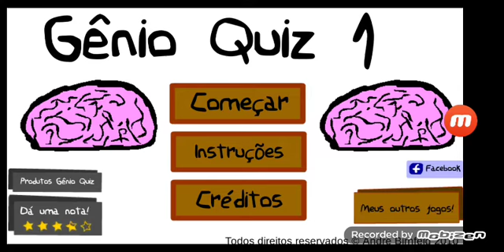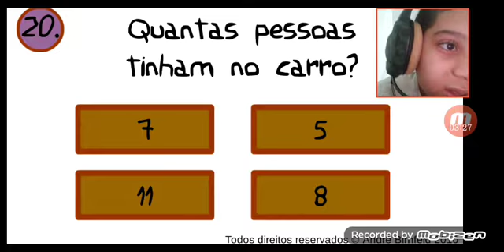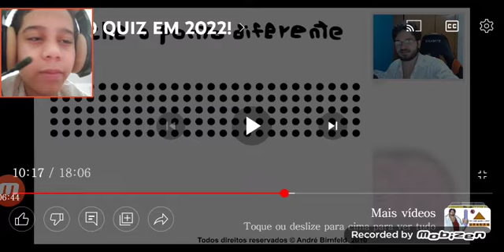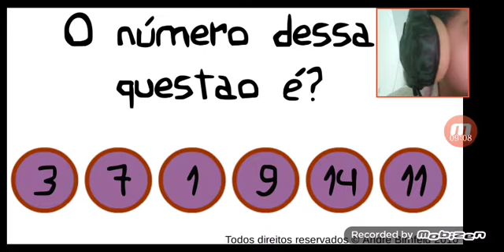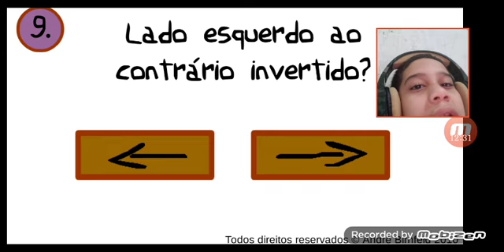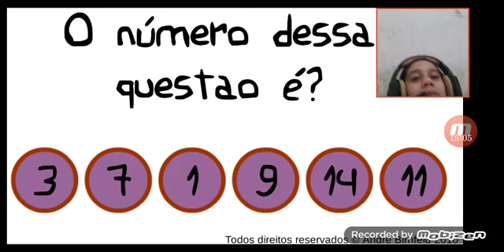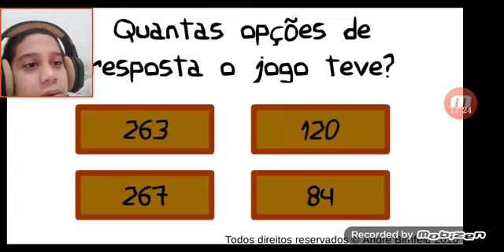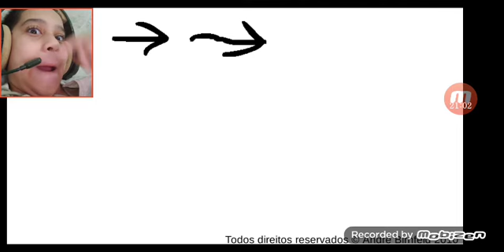EU PERDI O MEU TEMPO JOGANDO GÊNIO QUIZ!